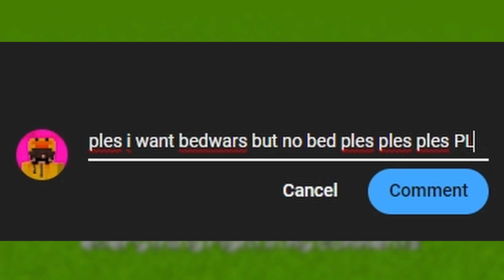A new beginning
Hello. So it begins.